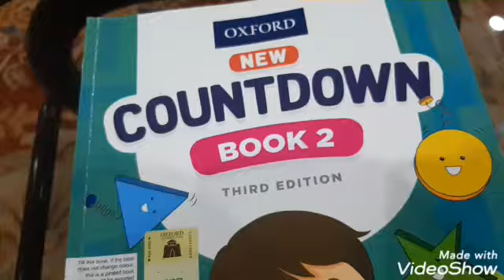Grade 2 Maths 11th lecture